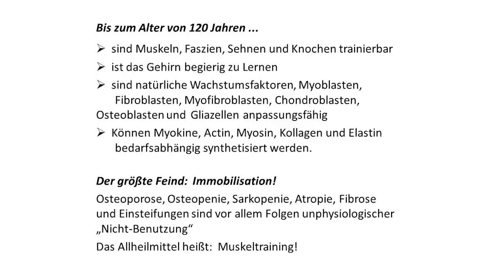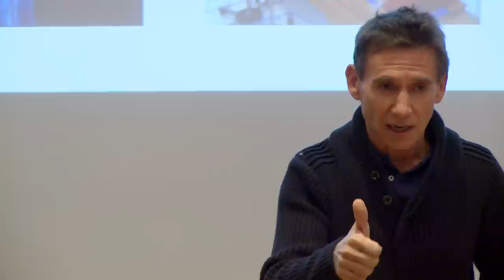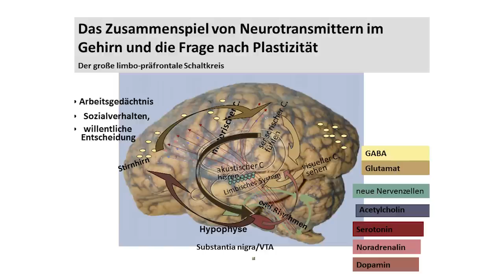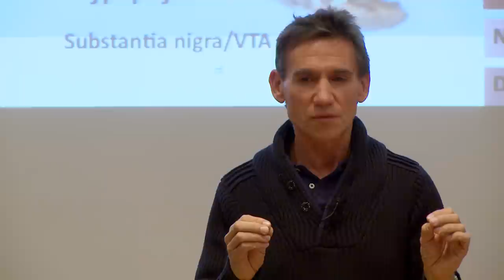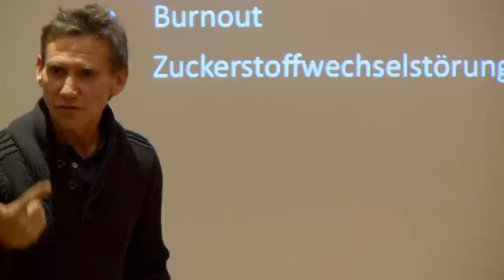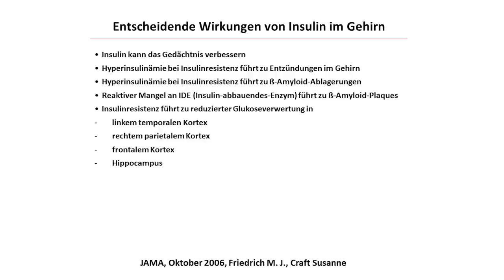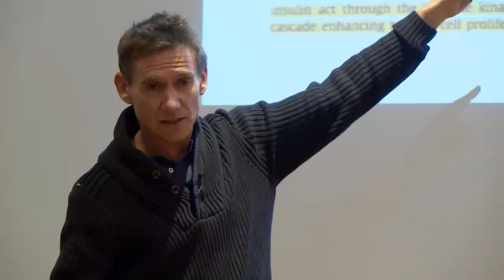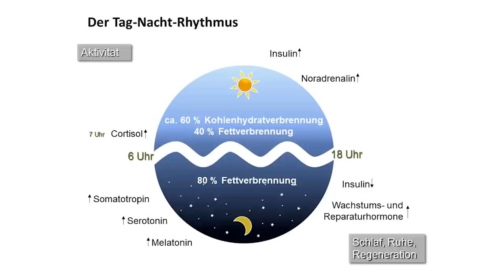Kurt Mosetter – Zucker und Schmerz (Vitalogic)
Wie können die Selbstheilungskräfte des Körpers aktiviert werden und welche Rolle spielt der Zuckerstoffwechsel dabei?